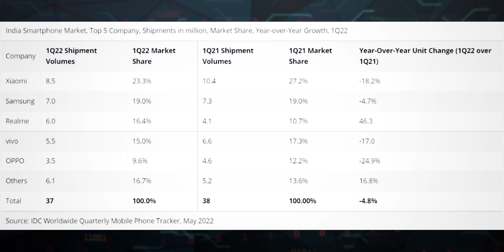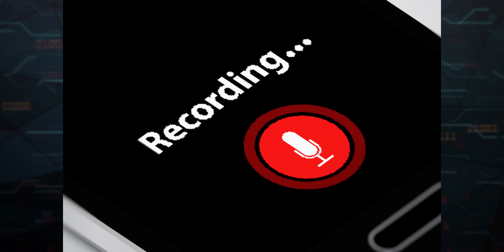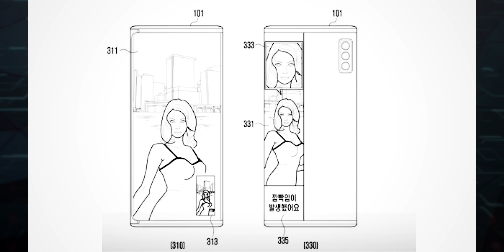Tech News 1330 || vivo X80 Series, AirPods Pro 2, Nothing OS, Elon Musk , Realme Pad 5G Etc...